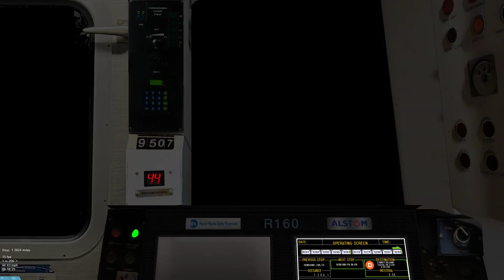OPENBVE TFO: R160B Library wrap (E) to World Trade Center (2017)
Credits to Slick Rick : for the library wrap
Credits to onion: For Alstom Propulsion

This route was really laggy on the exterior so i stayed in the interior for most of the run.

SPECS:
NVIDIA GeForce RTX 3060
16 GBs of RAM